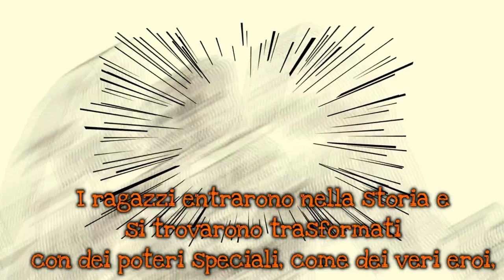The social monster (remastered)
Nuova versione del video presentato dalla 2ASc al Meeting della Pace di Perugia (edizione 2018).